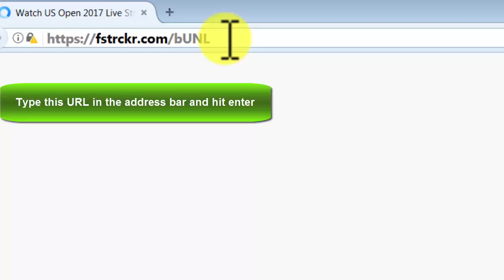Creative Commons - video 02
More Details:
US Open Tennis 2017 Live Stream

Promoting Live Stream Landing Pages with Cpa Locker convert best right now. US Open Tennis Tournament is currently trending in all sports categories on Youtube, Facebook and Twitter and It is very easy to get traffic from trending topics.

-Social Media Optimized
-SEO Optimized
-Trending
-High Converting